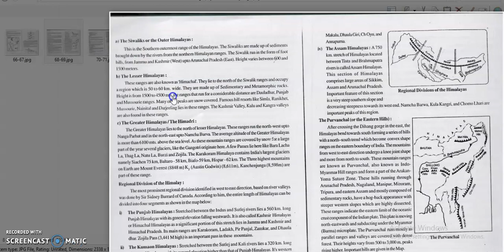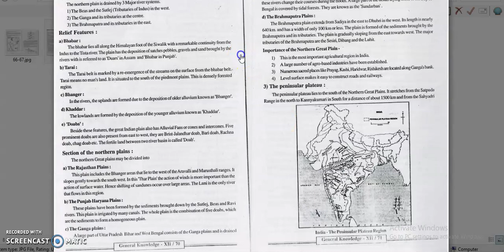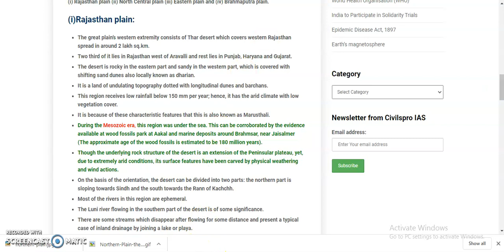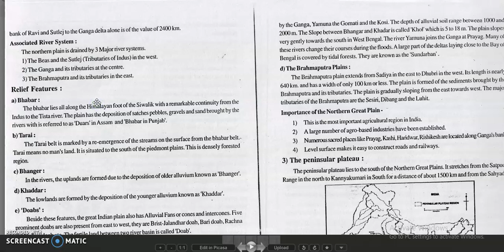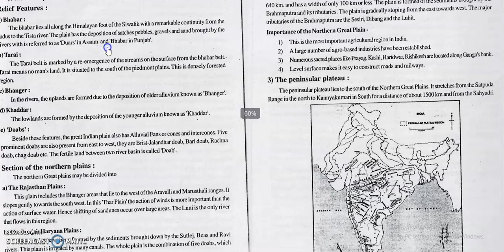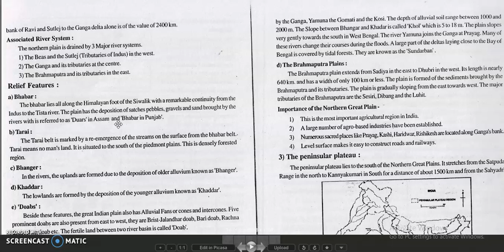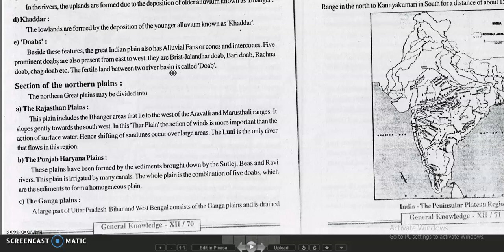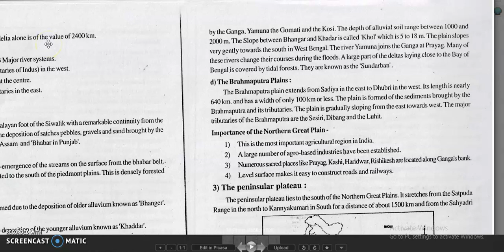Physiography 3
The great Indian Northern Plains